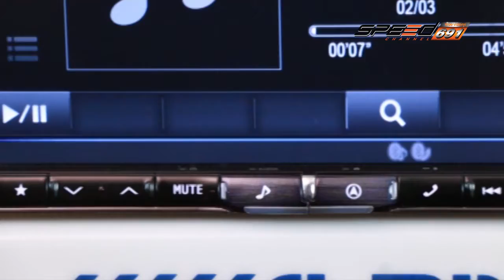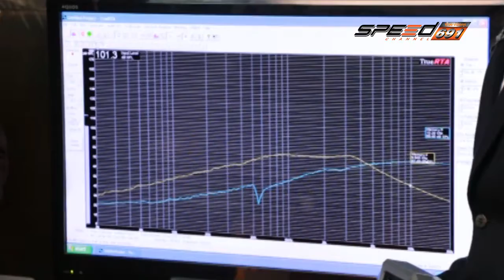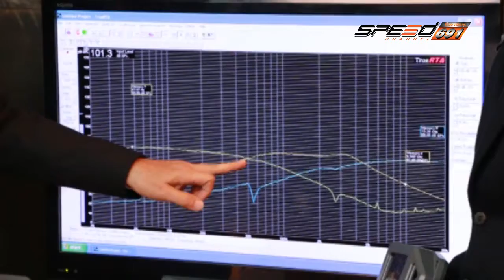talk of the sound onair 26 12 2559 B3